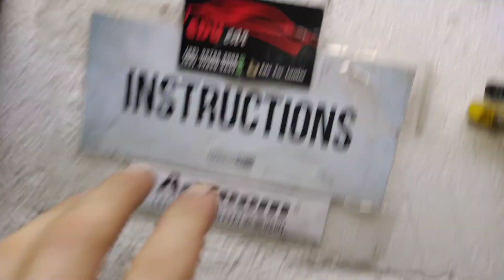Honda city com projetor BI led 4300k e regulagem eletrica de altura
💥link de compra led 4300k

💥LINK NOSSO led asx 60w  para refletor💥 gol ,Fox ,polo ,Corolla ,Etios ,uno

 para projetor💥

 8.1 2,5 edu Car💥